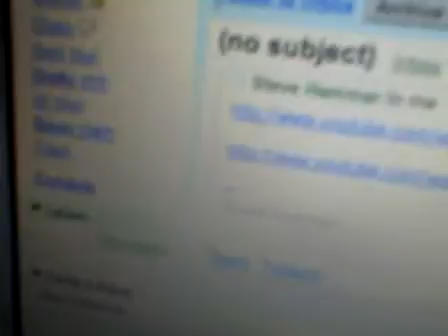Kitties and Katie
Pointless, but isn't she beautiful?